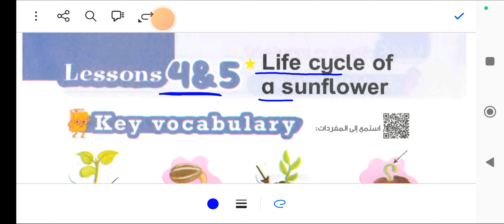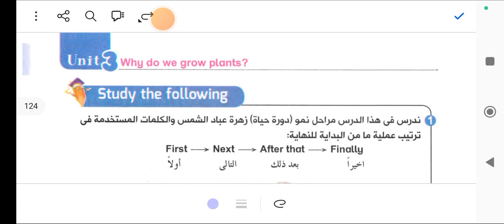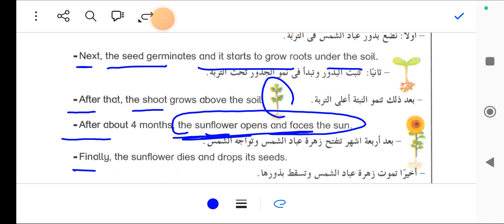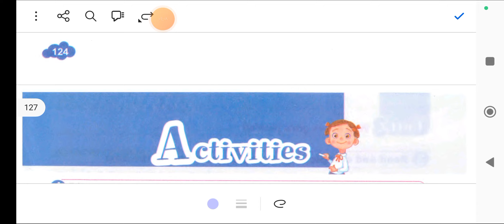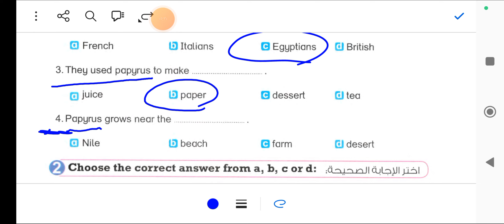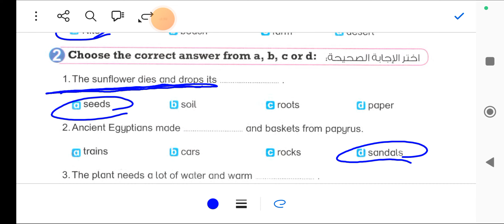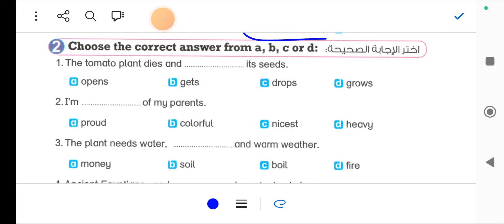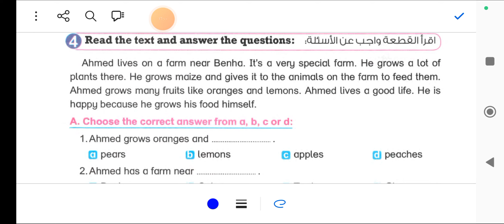شرح وحل يونت 3 ليسون 4/5 بت باي بت رابعة ابتدائى الترم الاول 2025 كونكت 4 unit 3 lesson 4/5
شرح وحل يونت 3 ليسون 4/5 بت باي بت رابعة ابتدائى الترم الاول 2025 كونكت 4 unit 3 lesson 4/5 حل تدريبات كتاب bit by bit للصف الرابع الابتدائي الترم الاول